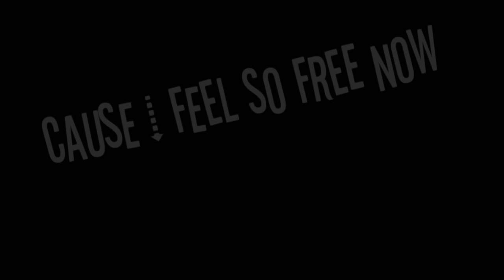•Doubt meme•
YEYEYE

ONLY TAKE 1 DAYYYY
REEEE